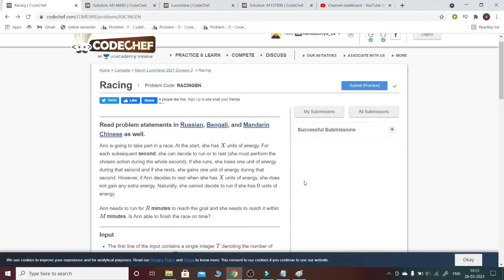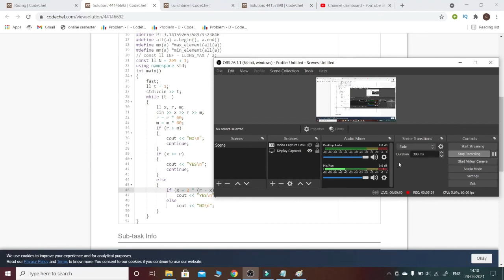Codechef March Lunchtime 2021 | Racing explanation in Hindi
I will discuss how you can solve the question-Racing - of Codechef March Lunchtime 2021 in Hindi

Ask your Doubts in Comment Section and also give suggestions to improve :).